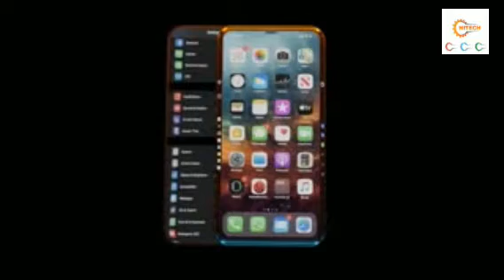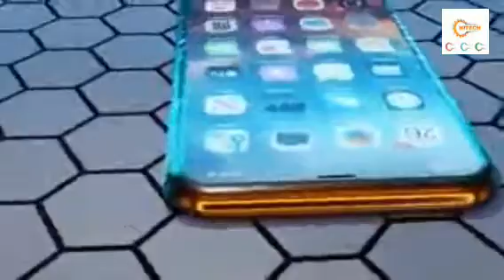Introducing iPhone slide pro and Huawei mate 40